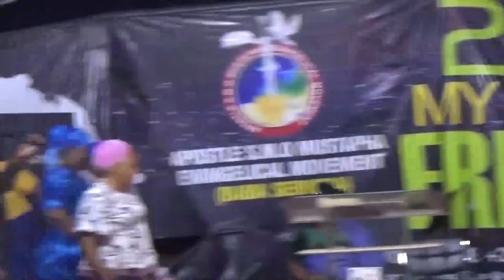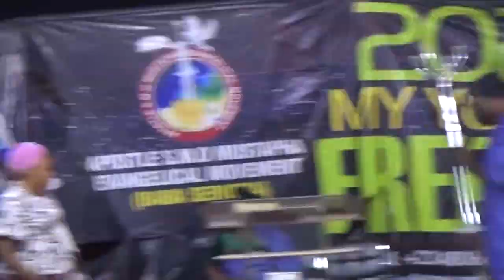IRI OWURO {MORNING DEW} Friday 18th November 2022 with Babasebioba